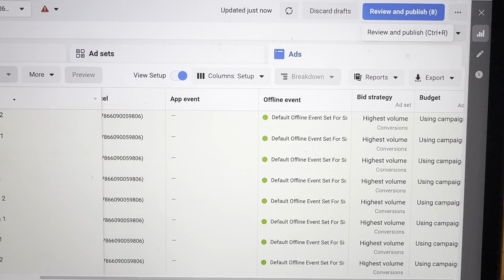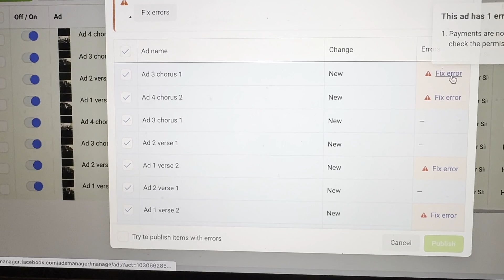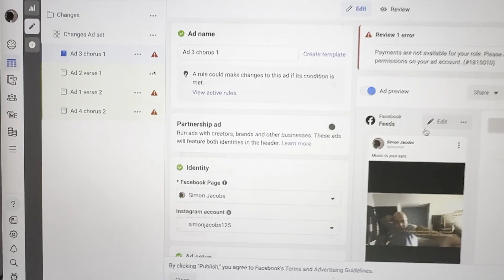Adventures in Pop: episode 138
Why is doing business with Meta so impossible? What could possibly be so difficult? Oh and I'm also chatting about Girls Aloud. Well, why not?